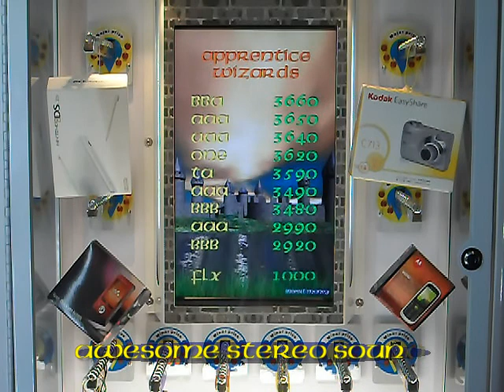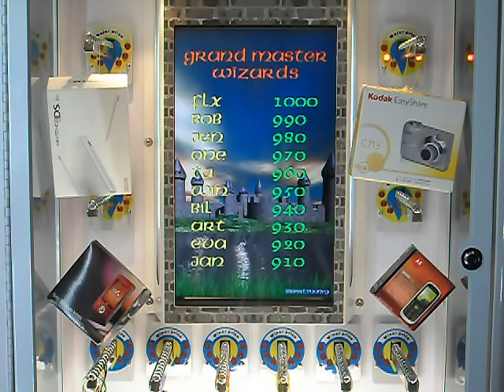Gamemasters Merlin Video Redemption Game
A simple yet fun video redemption game that tests your reaction time, the player must stop the moving light in the correct position and spell the word "MAGIC" and win a minor prize or play on and spell the word "WIN" to win a major prize.